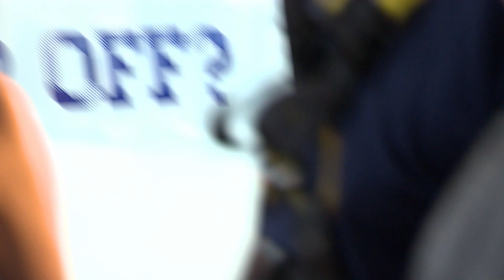Ania Lucińska udawała płacz przed grupą? Część nie dała się nabrać [Agent Gwiazdy]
Trzecia edycja programu „Agent – Gwiazdy” zaskakuje już od pierwszych minut. Tym razem na czternaścioro uczestników czeka wizyta w hałaśliwym i malowniczym Hongkongu.

Psychologiczna rozgrywka z Agentem i własnymi słabościami zacznie się sprawdzianem na wysokości - 300 metrów nad ziemią. W porywach wiatru, uczestnicy będą musieli wykazać się nerwami ze stali. Cokolwiek się nie stanie, pamiętać należy o jednym – Agent rozpoczął już swoją grę. Pytanie, czy pozostali uczestnicy również.

Druga konkurencja odcinka pozwoli uczestnikom poznać się bliżej z mieszkańcami Hongkongu. Aby nie było zbyt łatwo, komunikacja z nimi będzie przebiegała wyłącznie w języku chińskim. Dobrani w pary i wyposażeni w słowniki, przymusowi poligloci wyruszą w szaloną pogoń ulicami miasta. O tym, ile pieniędzy zdołają zdobyć, zadecydują spryt, spostrzegawczość i oczywiście działania Agenta.

Na tym jednak nie koniec niespodzianek. Pierwszy raz w historii programu test wiedzy o Agencie zostanie przeprowadzony zupełnie inaczej niż dotychczas. Uczestnicy będą musieli na część pytań odpowiedzieć prosto po wylądowaniu w Azji. Nie zmieni się natomiast jego konsekwencja – uczestnik, który udzieli najmniej poprawnych odpowiedzi, opuści program.